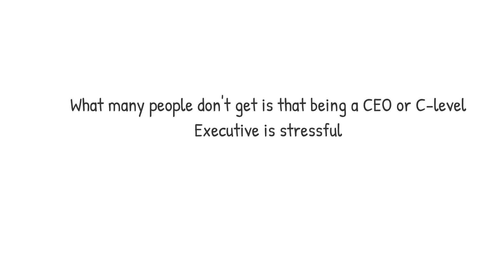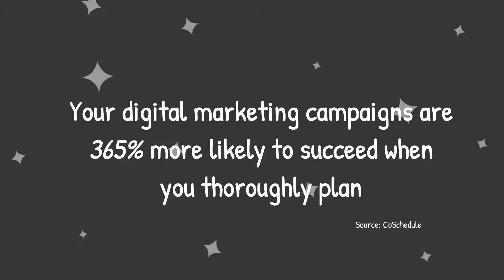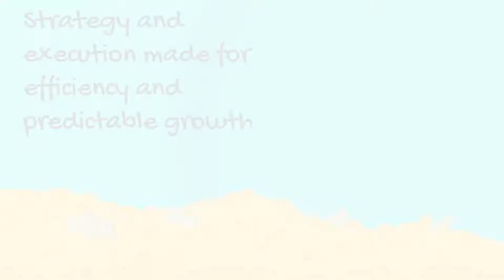Our Dynamic Business Writing Style We Call “Revenue Writing”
This video is made specifically for CEOs or Executives at select companies that could benefit from from our unique approach to business writing we call, “Revenue Writing”.

Different from traditional business writing and  copywriting services which are commoditized, “Revenue Writing” is a blend of different genres making it dynamic, versatile, and nearly impossible to imitate effectively.

That’s one of the key differences  that makes BestRevenueWriter.com, A SmartCity Content Studios company, unlike anyone else in the business writing industry.

Partners love working with us because:

- they’re guaranteed to make more than they spend with us.

-One client joked that if BestRevenueWriter was a machine, it’d be made out of freshly Windexed glass... because everything is so clear and straightforward for the clients

-Not only did their confidence in making the decision to sign with us become validated, many were actually excited before we had ever even written them a single line of copy.

Putting up generational numbers last decade, the endless amount of name drop worthy influencers that vouch for us, and the brand names we’ve worked with over a 12 year period. what else is there to say?

entire business model and structure  built into it

 one in a proton-sized pool of companies that can guarantee that they get more back than they spend in revenue.